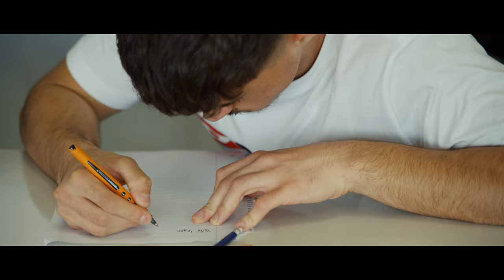Rapflexion Osnabrück Interviews 2022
15 Schülerinnen und Schüler der Berufsbildenden Schule Westerberg in Osnabrück erzählen, warum sie bei der Rapflexion mitgemacht haben, was sie dabei bewegt und begeistert hat.